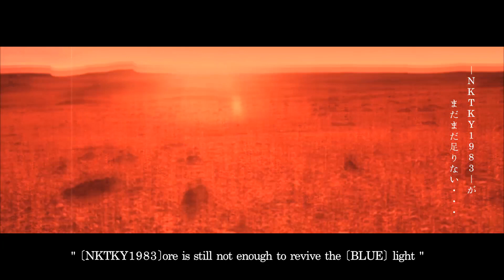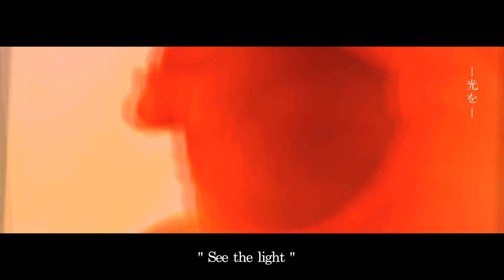Allcock Harisman / See the light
Allcock Harisman

See the light Music Video

-Allcock Harisman-

Shimozumi Naoya
Matsumori Kazuki
Kamigaki Kohta
Matoba Taihei
Yamane Masahiro

Director:Taihei Matoba
DOP:Jun Wakino
Assistant Camera:Madoka Hosokawa
Special Thanks:Mika.Y
Movie Contents:[NHK CREATIVE LIBRARY]